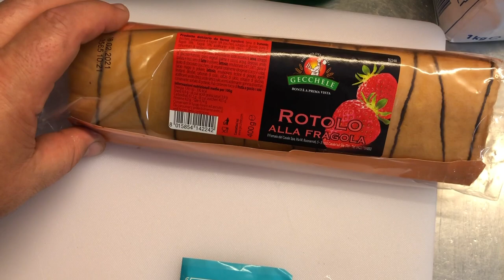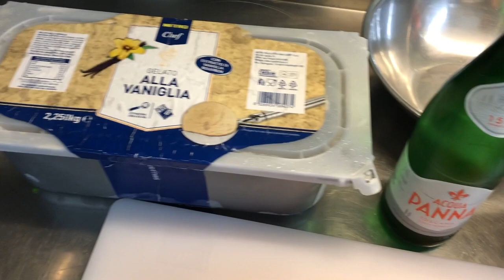GELATO FRITTO...SLURP ! IN CUCINA CON LO CHEF PAUL KLER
IL GELATO FRITTO...UNA GODURIA PER IL PALATO E UNA COCCOLA PER LA NOSTRA PSICHE...BUONA VISIONE E FATEMI SAPERE NEI COMMENTI COME VI E' USCITO A VOI. ALLA GRANDEEEEE